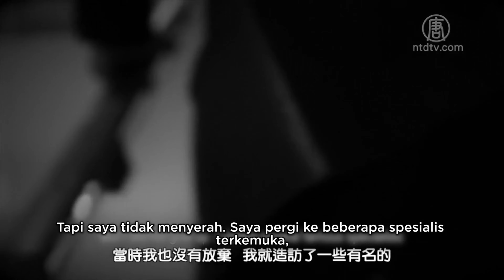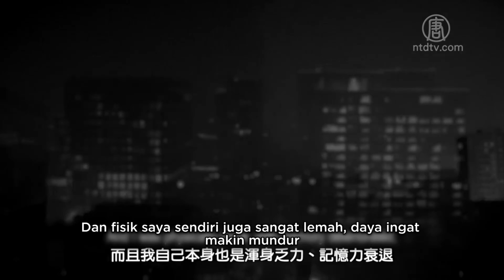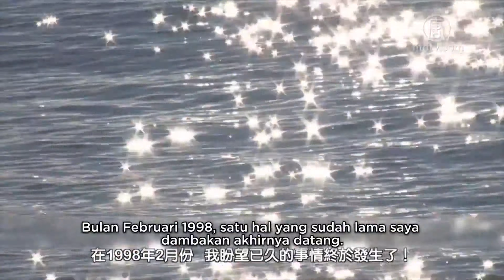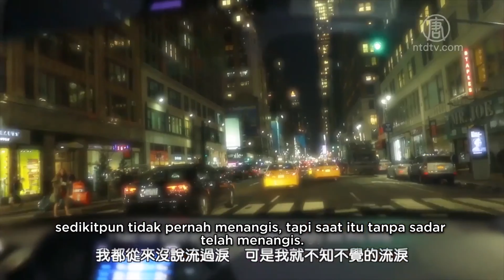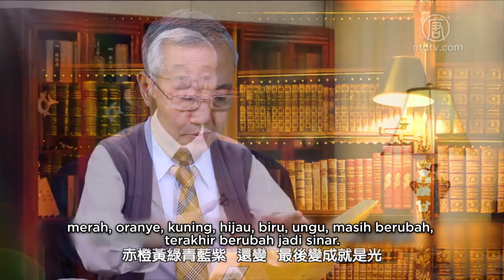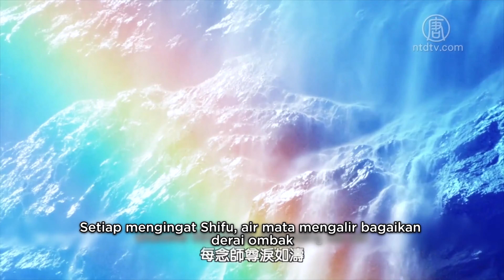Kisah Kesaksian Keajaiban Falun Dafa: Episode 5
💎 Bagi Anda yang ingin mempelajari lebih lanjut latihan Falun Dafa/ Falun Gong, silahkan kunjungi
💎Atau hubungi nomor WA: 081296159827
Tidak dipungut biaya, tidak ada ikatan keanggotaan, tanpa pendaftaran